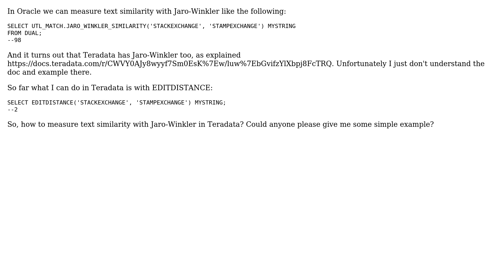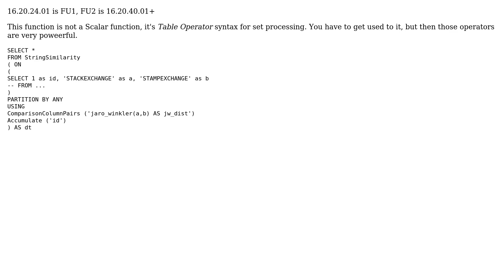Databases: How to measure text similarity (Jaro-Winkler) in Teradata?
With thanks & praise to God, and with thanks to the many people who have made this project possible! You are responsible for your own actions.